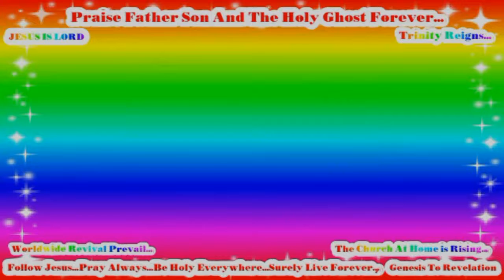Daily Victory Christian Life WordOnVideo Series! In Jesus Name Worldwide Revival Prevail...(19)